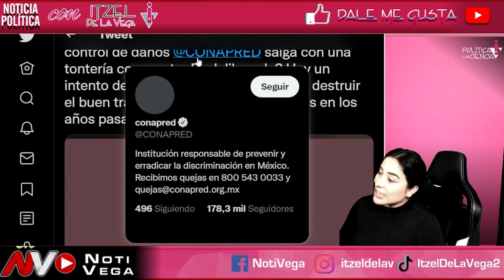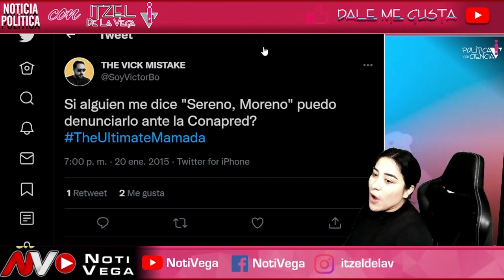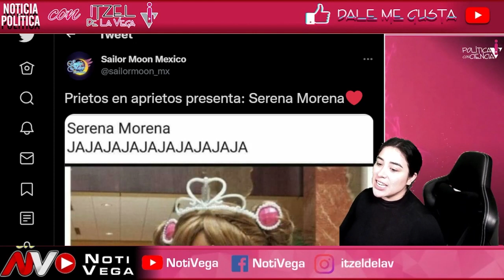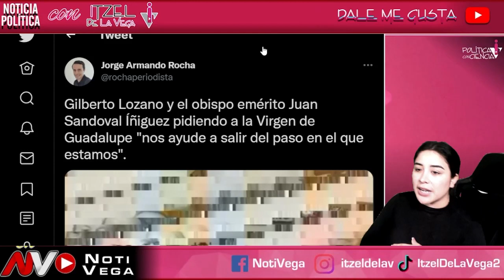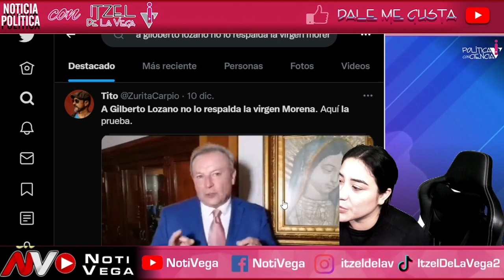PRIANAGUADOS SON UNOS R4CI5TA5 ¡ DEMUESTRAN LILLY TELLEZ Y TODA SU BANCADA SU VERDADERA NATURALEZA !